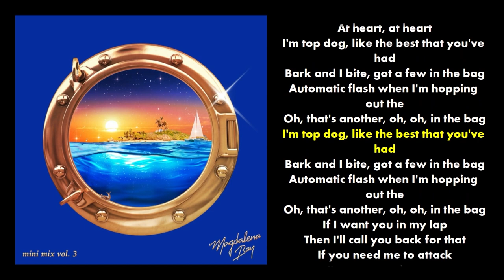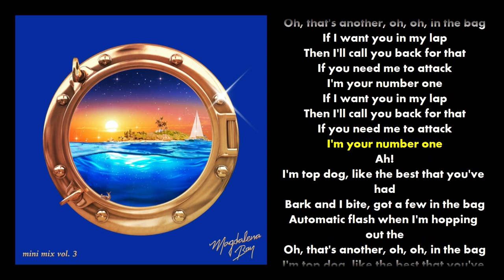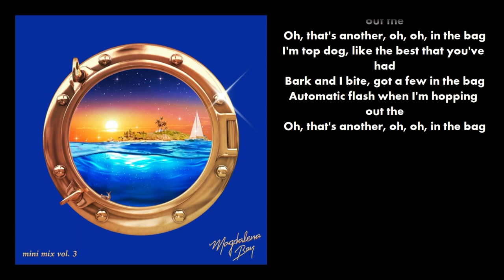Magdalena Bay - Top Dog (Lyrics)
Top Dog (Lyrics) by Magdalena Bay